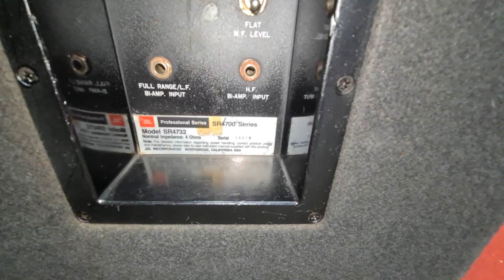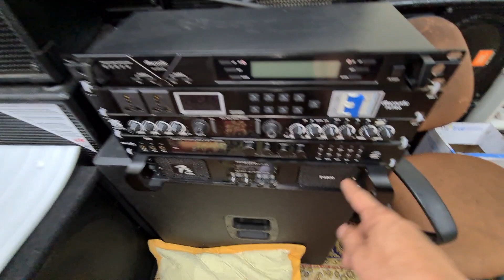Loa JBL SR 4732 . Full kép 30. 4 Way. Đt 0936.583.140